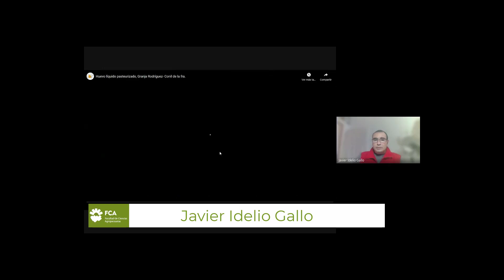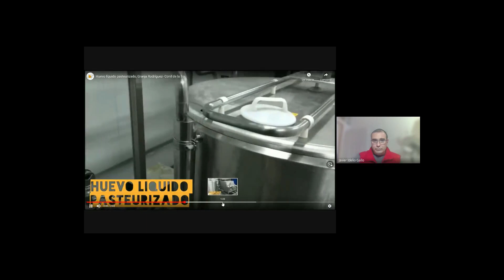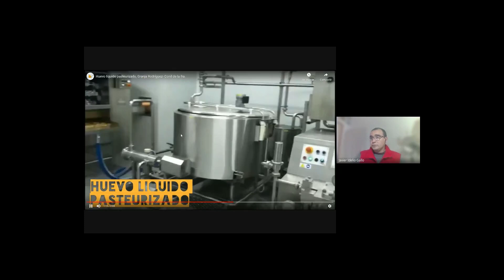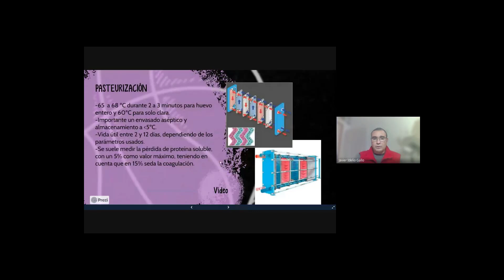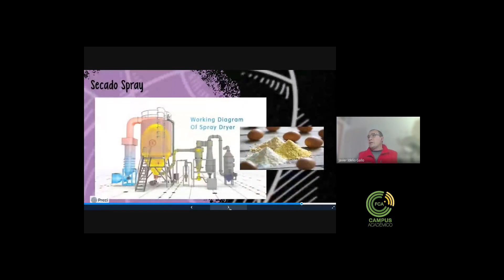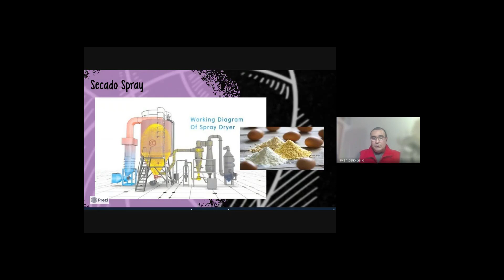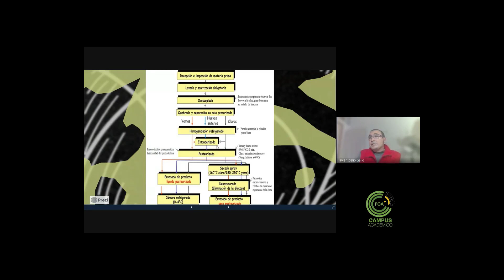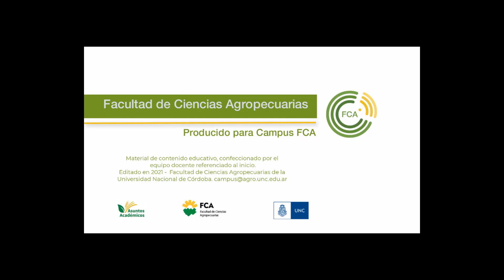Unidad 9: Microbiología de los huevos y ovoproductos (Parte 7)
Espacio Curricular: Microbiología de los Alimentos
Tema: Microbiología de Huevos y ovoproductos
Docente: Javier Idelio Gallo